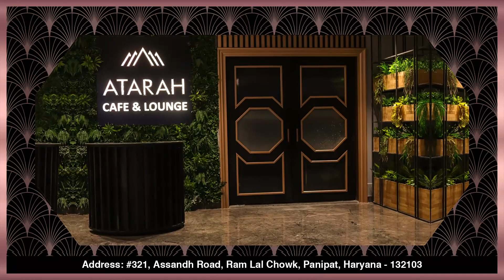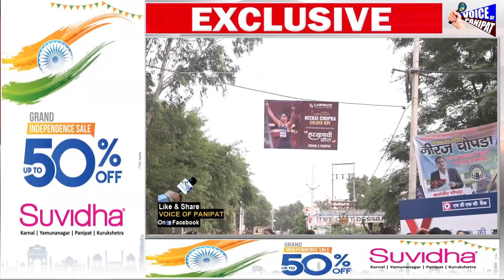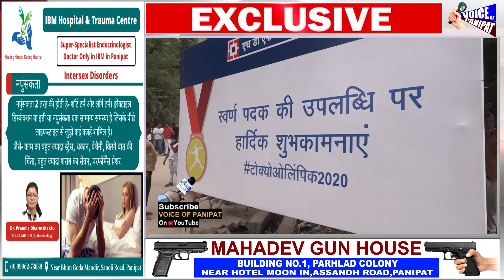खण्डरा गांव में नीरज के पहुँचने से पहले दिखा अद्भुत नजारा, उमड़ा जनसैलाब, देखिए LIVE